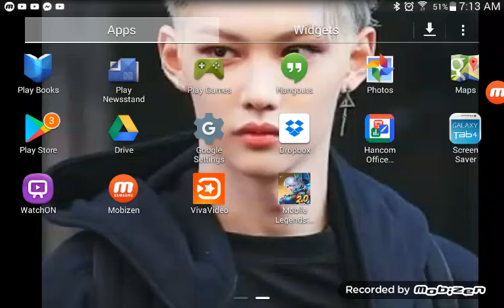24 September 2020